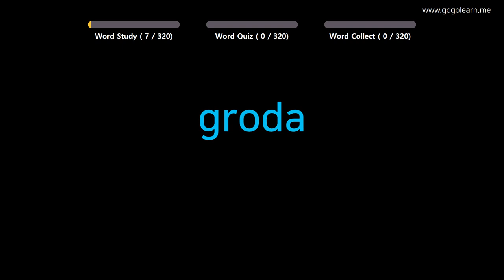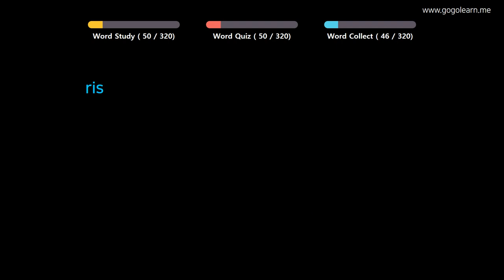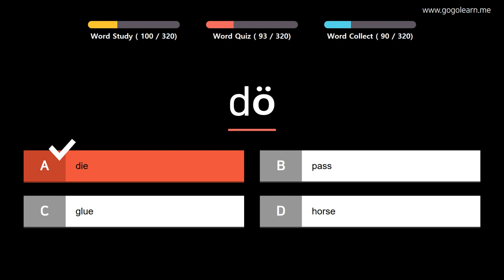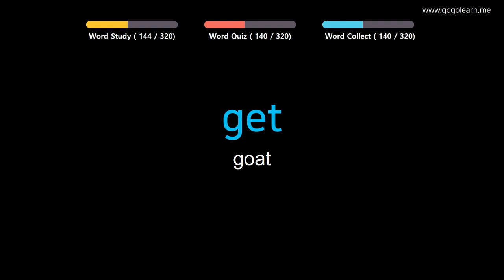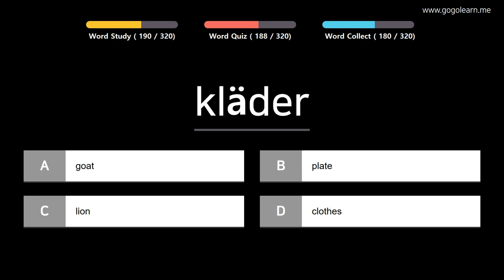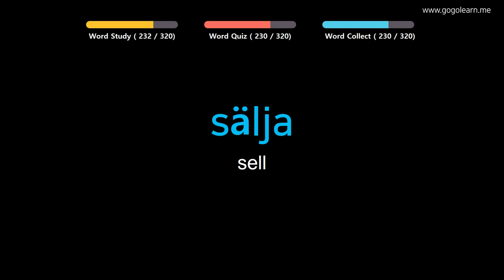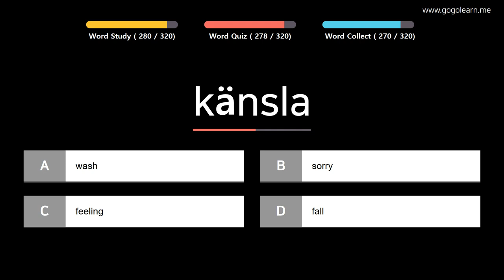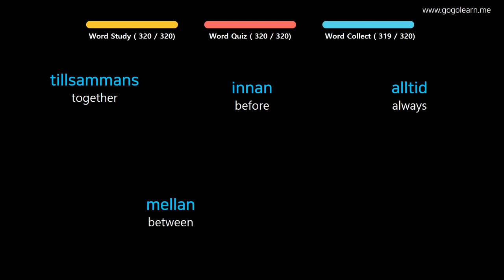Learn Swedish |Part 12: Swedish Vocabulary Intermid | Golearn